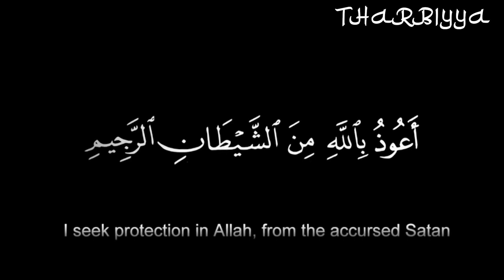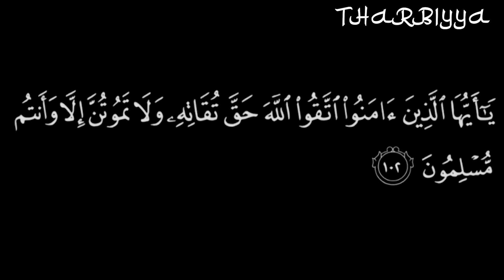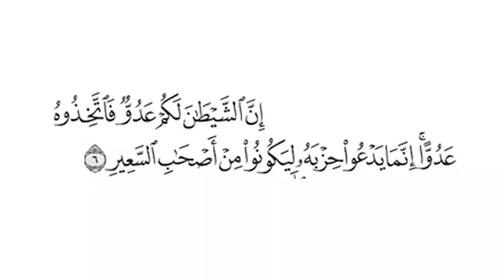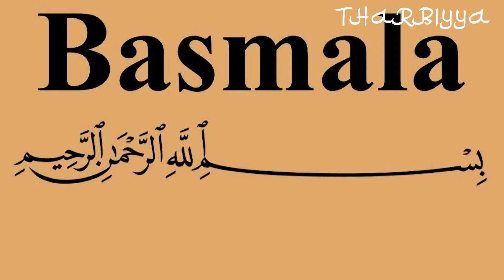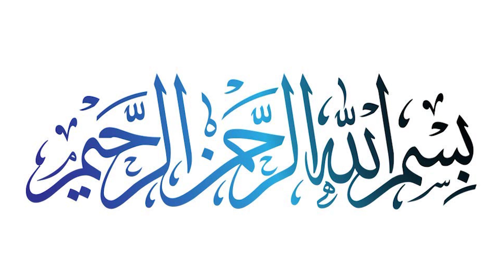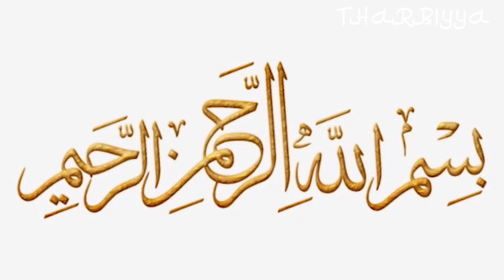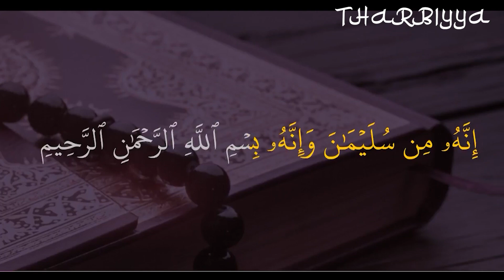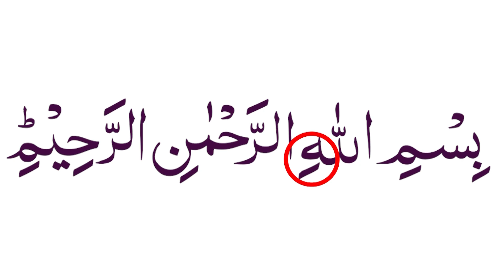തര്‍ബിയ ക്ലാസ് 3 ABDUL MAJEED KC